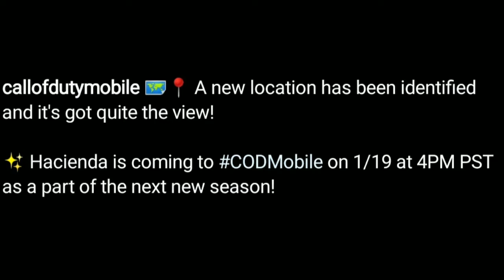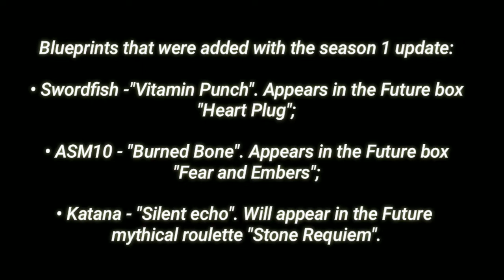CODM Season 1 Update is Here, First Free Epic Truck Skin, New Teaser Series 1, All New Maps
In this video, I gave huge leaks of cod mobile upcoming season 1 info
get to know about the battlepass , new characters, maps , weapons and other updates regarding cod mobile season 1,

season 1 new update, season 1 new leaks, season 1 codm , huge leaks of cod mobile, call of duty mobile season 1 trailer, call of duty mobile season 1 zombies , call of duty mobile season 1 credit store, new undead siege, call of duty mobile season 1 release date, call of duty season 1 free cp,

If you like the content and it helps you then don't forget to LIKE, SHARE AND SUBSCRIBE, and do let me knw in the comment section if there is any query regarding CODM .